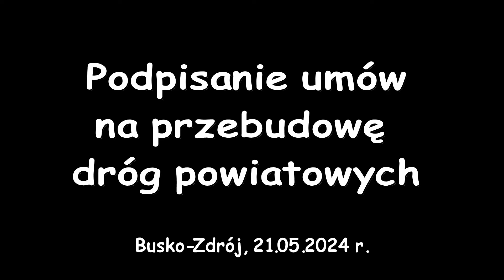Podpisanie umów na realizację zadań inwestycyjnych w ramach Rządowego Funduszu Polski Ład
We wtorek, 21 maja 2024 roku w Busku-Zdroju miało miejsce podpisanie umów na realizację zadań inwestycyjnych w ramach Rządowego Funduszu Polski Ład: Program Inwestycji Strategicznych-Edycja 8.
Dyrektor Powiatowego Zarządu Dróg w Busku-Zdroju – Krzysztof Tułak w obecności władz powiatu buskiego - Starosty - Jerzego Kolarza i  Wicestarosty – Stanisława Klimczaka, Przewodniczącego Rady Powiatu- Wiesława Skopa oraz Radnego Rady Powiatu Buskiego i Członka Zarządu Powiatu Buskiego– Tomasza Mierzwę, a także Pana Roberta Książka – Menadżera ds. rozwoju relacji społecznych BGK, jak też Burmistrzów Gminy Pacanów- Pana Krzysztofa Eliasza i Z-cy Wójta Gminy Solec – Zdrój- Pana Błażeja Fortunę, podpisał umowy z Wykonawcami wybranymi w postępowaniu przetargowym - firmą Przedsiębiorstwo Robót Inżynieryjnych FART Sp. z o.o. reprezentowaną przez Prezesa Pana Mirosława Szczukiewicza, oraz Przedsiębiorstwem Drogowym Sp. z o.o. DYLMEX – INWESTYCJE Sp. k. reprezentowanym przez Prezesa Tomasza Dyla na realizację zadań inwestycyjnych pn.: Przebudowa drogi powiatowej Nr 1077T Pacanów – Karsy Duże oraz Modernizacja dróg powiatowych: Nr 1008T , Nr 1001T, Nr 1053T na terenie Gmin Gnojno, Busko – Zdrój i Solec – Zdrój,